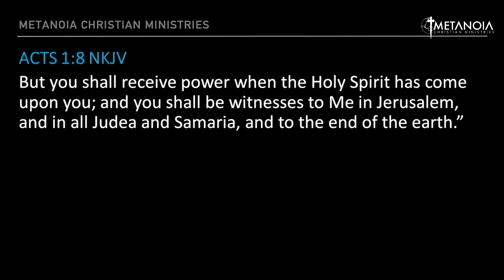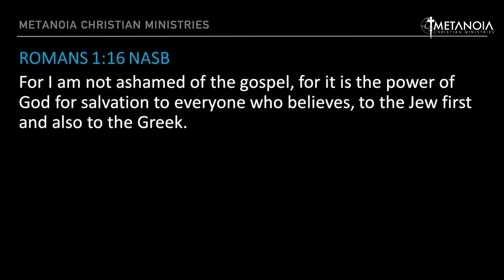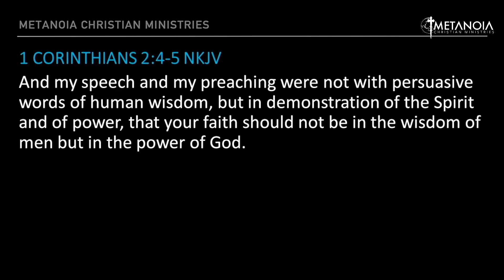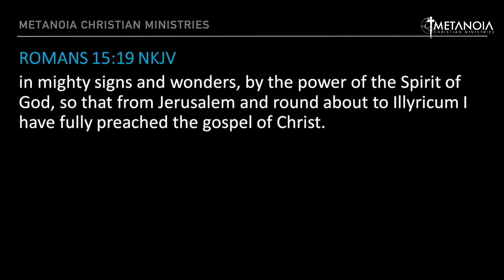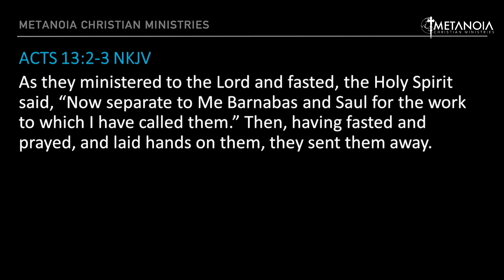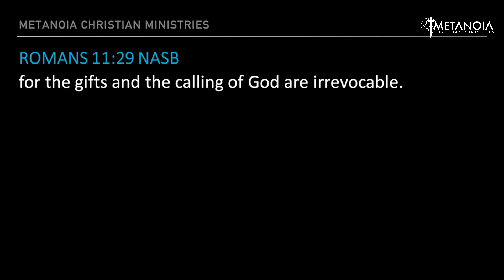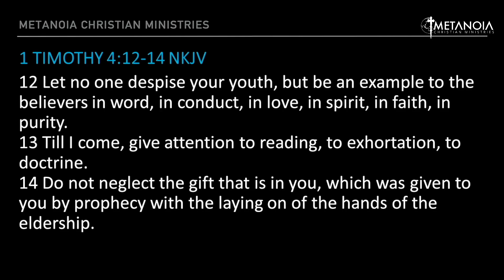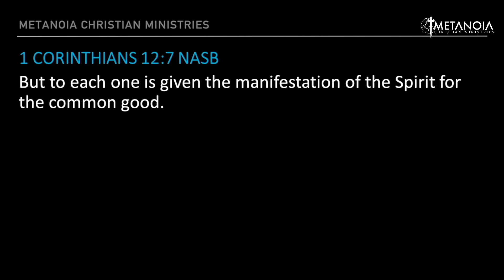Supernatural Power of God Series Pt.1: Activation and Impartation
1 Corinthians 2:4-5
1 Timothy 4:12-14
1 Corinthians 12:7